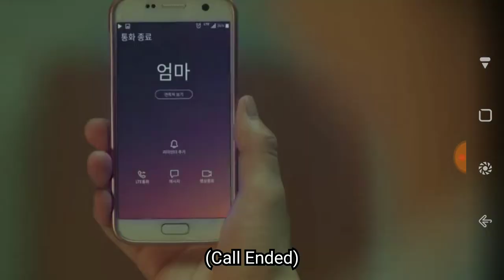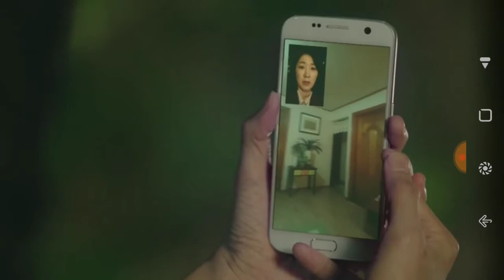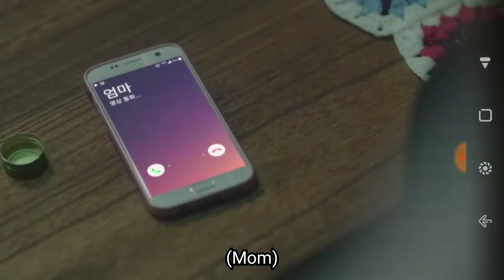Kyung Seok Style To Meet Mi Rae's Parents LOL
I just find this scene so cute.

My ID is Gangnam Beauty Episode 16